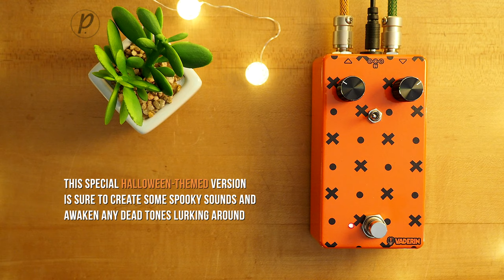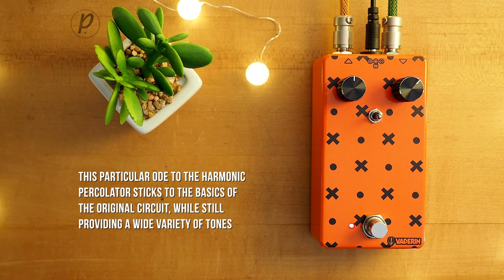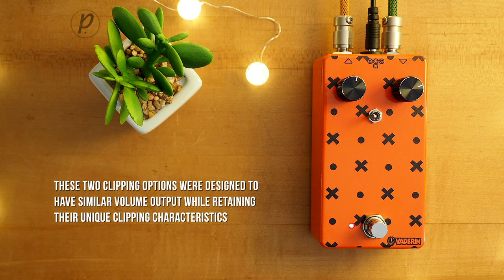Vaderin Pedals HP-X Harmonic Percolator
The HP-X is a harmonic percolator designed to capture the circuit’s signature even-order harmonic saturation without compromising stability or volume. It is designed to sound great on any setting anywhere in the signal chain and provide a super solid distortion/fuzz tone for any application.

Gear used:

Partscaster Tele

29 Pedals EUNA
Thru-Tone PM-1

REVV's FX Loop:
Boss DM-3 Analog Delay